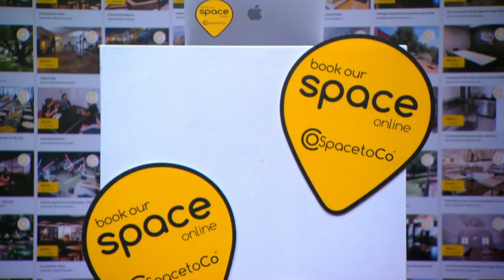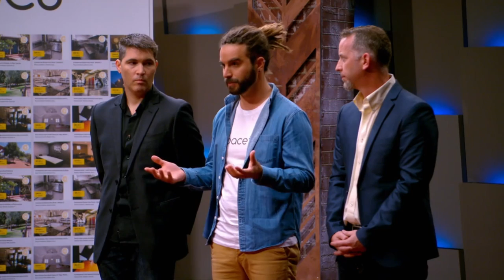Shark Pressures SpaceToCo.Com To Bring Tech Co-Founder Onboard | Shark Tank AUS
Daniel Franco, Jeremy Hurst and Daniel McCullen are co-founders of SpacetoCo, an Airbnb-style business that matches people with function spaces available for short-term hire. The trio seek an investment $210,000 in return for a 14% equity stake.